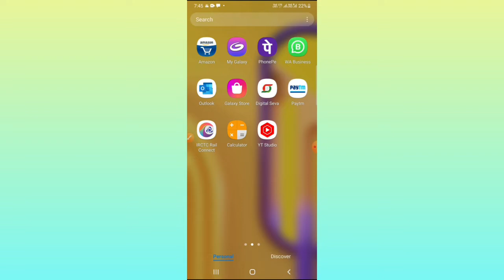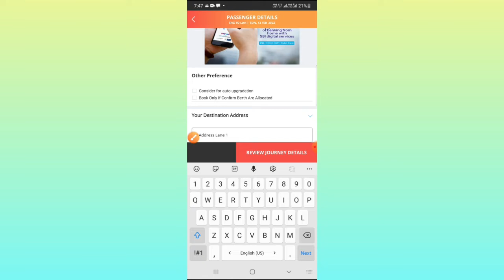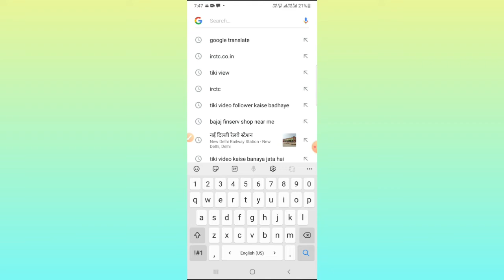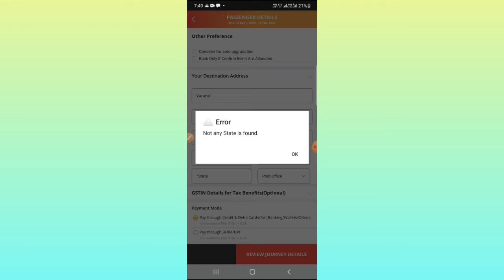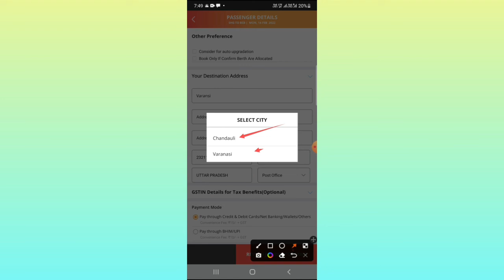IRCTC Ticket Booking New Update Destination Address Option, Destination Address मे क्या डाले 2022